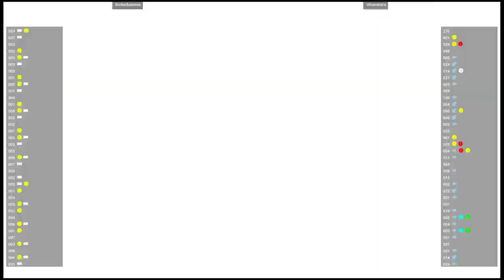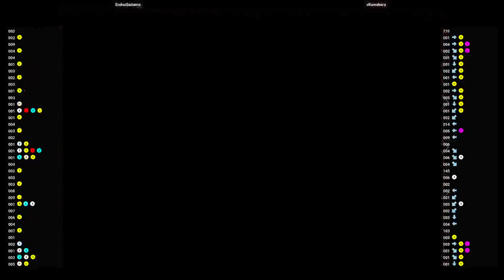CVS2 🕹 EndozSaitama VS vKuwabara | Fightcade